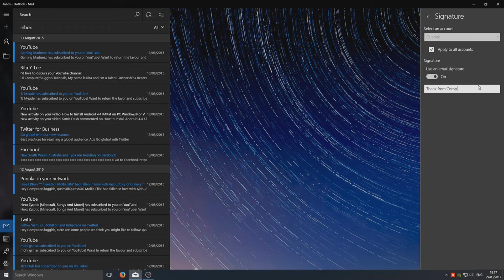Windows10 Mail App Add A Signature Easy Tutorial 2017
In this Windows 10 Tutorials I will be showing you how to add a signature to your emails in Windows10 Mail App this is a easy to follow Windows 10 Tutorial.